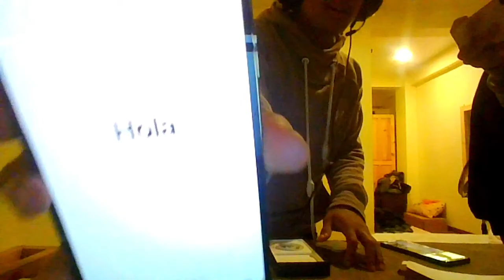SK49 UNBOXING IPHONE 12 PRO MAX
❤️A Very Big Welcome to Skylightz Gaming Channel Everyone!❤️